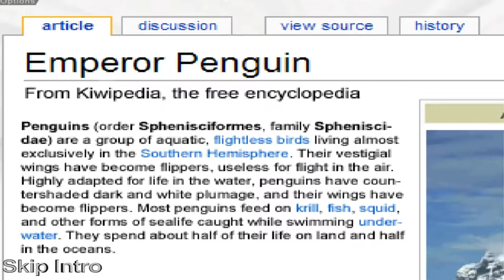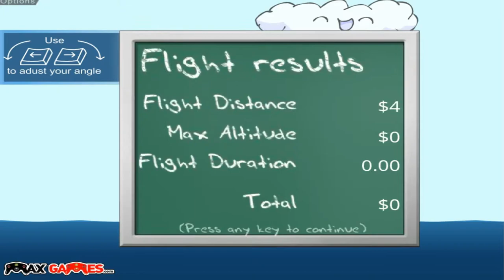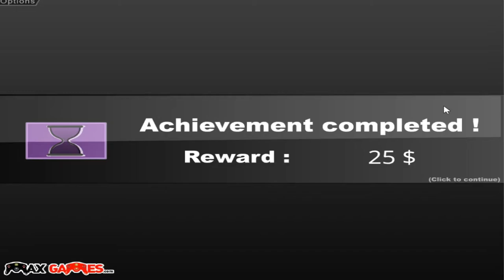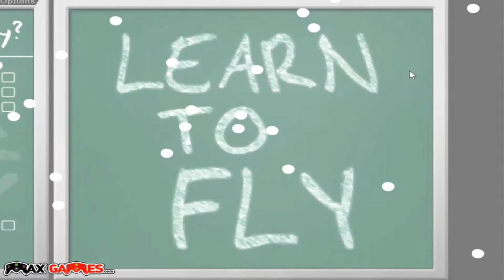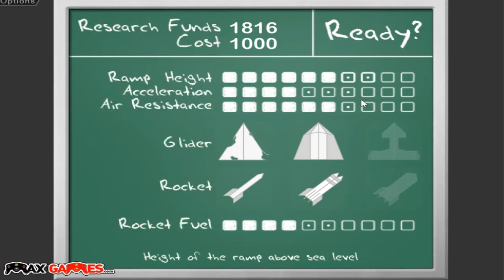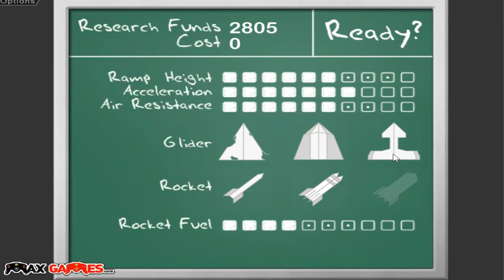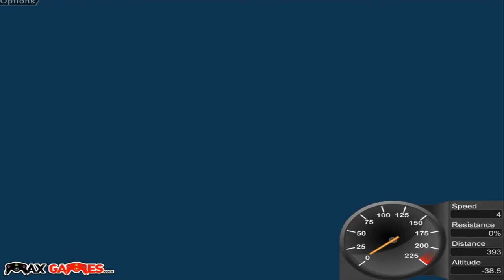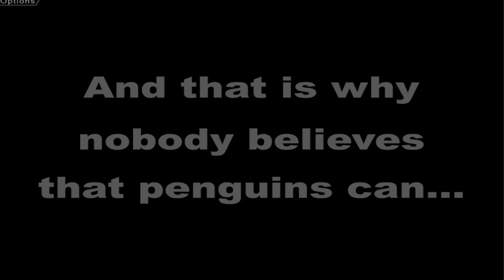Learn To Fly | Clearing the game in 32 days!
Learn to Fly is a flash game in where you need to score points by flying, the farther you fly the more points (or money) you will get. With this money you can get upgrades to get closer to clearing the game.

I made a video out of this simply because I came across this game that I used to play when I was little.

This video includes the following:
√ Gameplay
× Voice
× Camera

Game difficulty when I recorded this:
√ Casual
× Easy
× Normal
× Amateur
× Challenging
× Hard
× Tough
× Fierce
× Hell
× Impossible